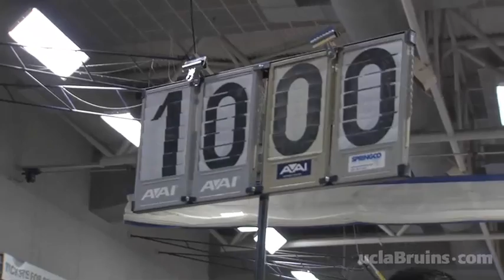UCLA Athletics Highlights 2011-12